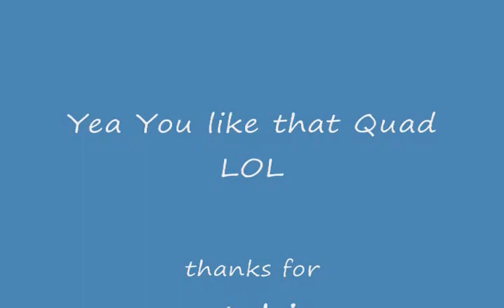Mx Vs Atv Reflex Kingston RD1( Xbox Live Race)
Ok this is me at kingston rd1 and I know I messed up on the title and you no you like that quad baby and go look at my channel and dont forget to subscribe